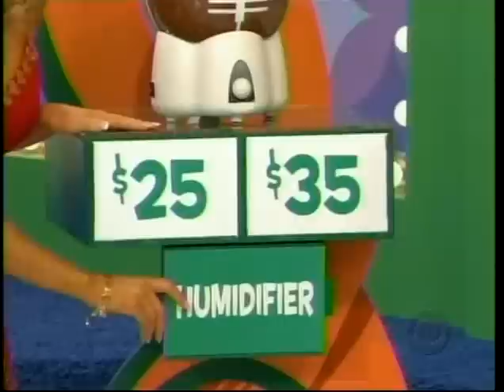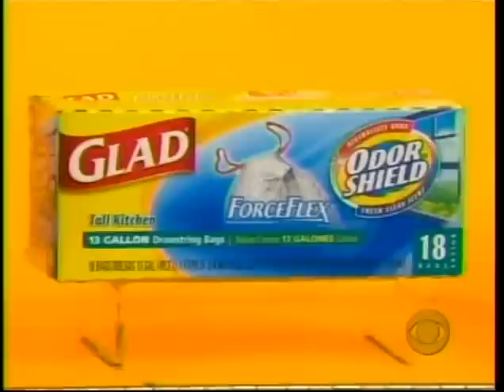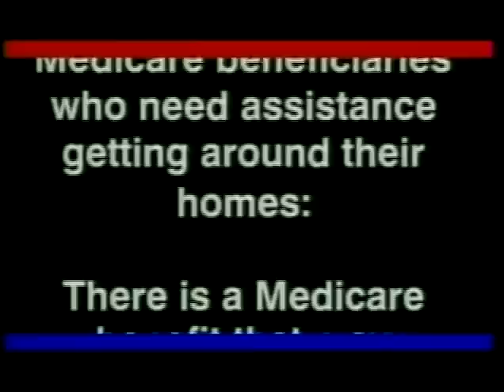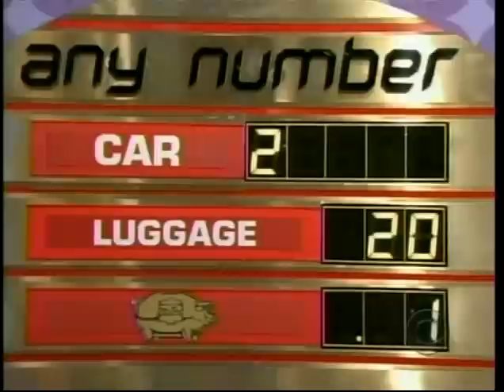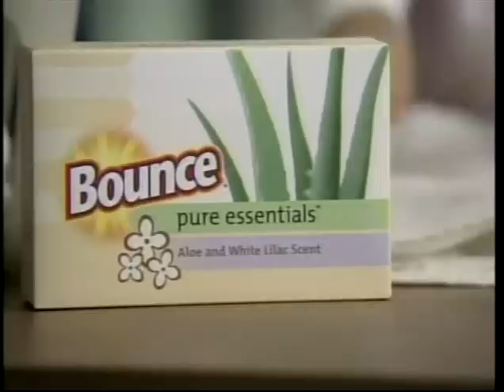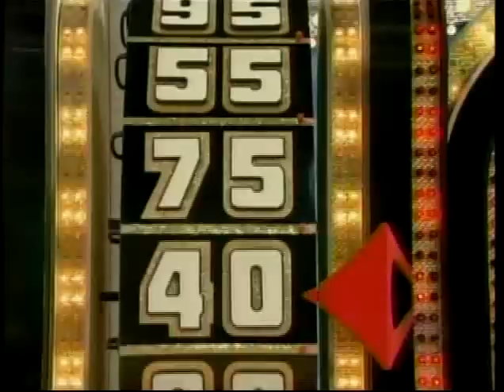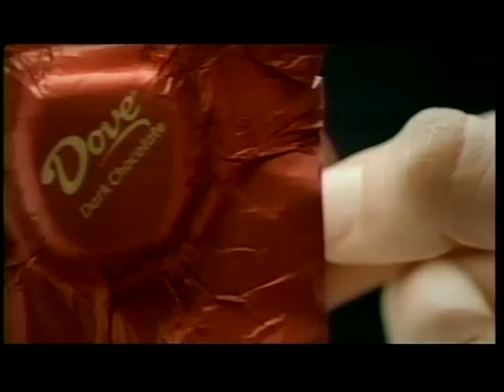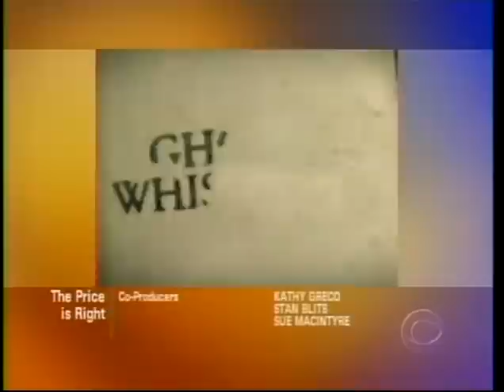The Price is Right: December 12, 2007 (Showcase featuring Match Game!)